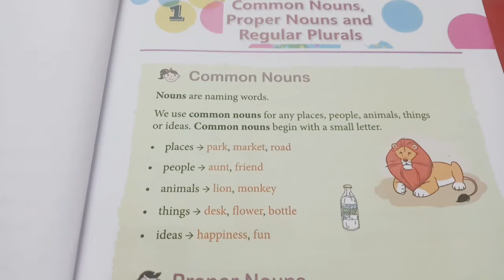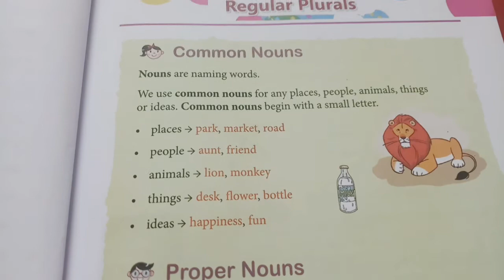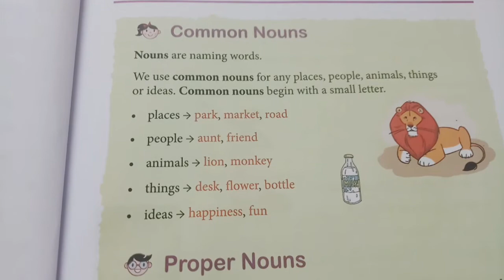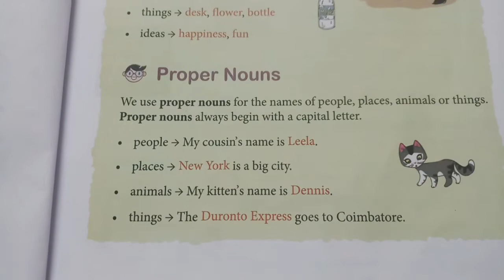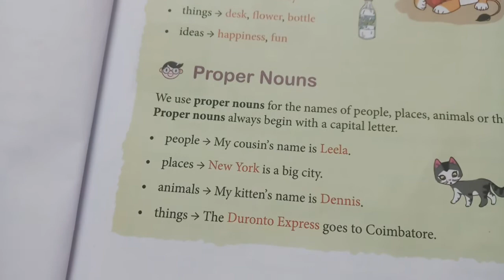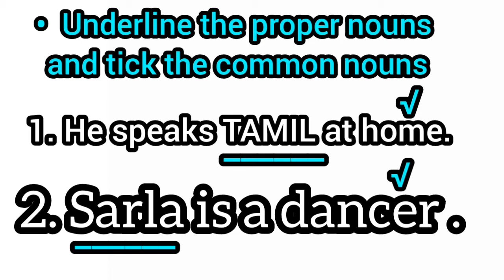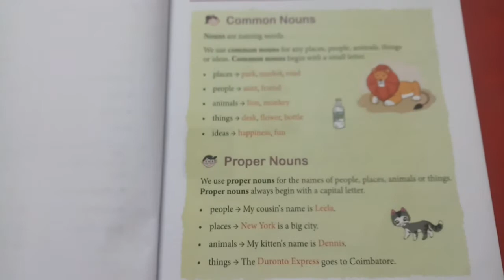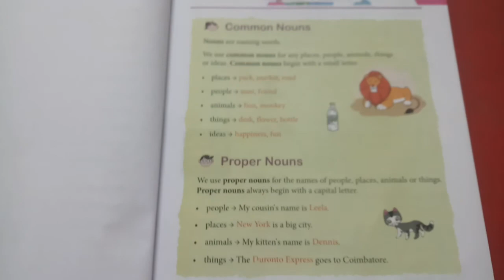3rd std English grammar : common nouns and proper nouns full explanation in tamil | chotu's focus